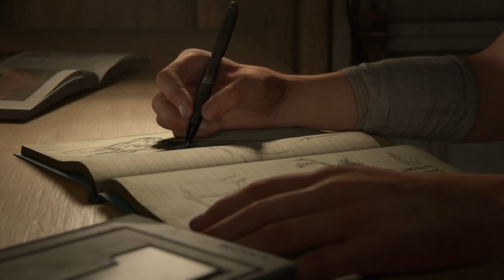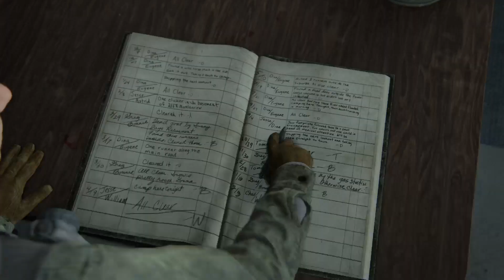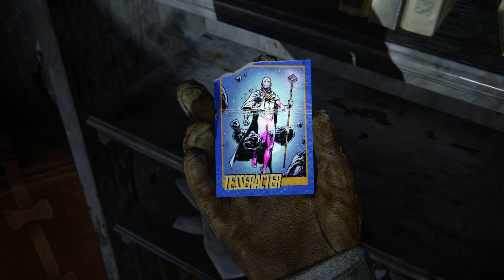The Last Of Us Part 2 Gameplay